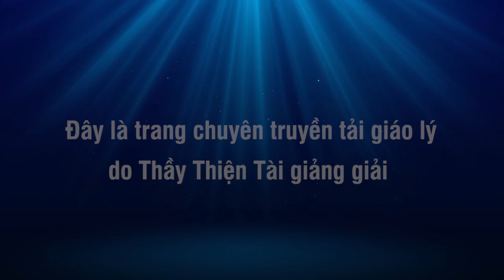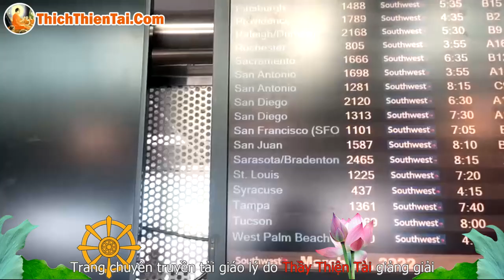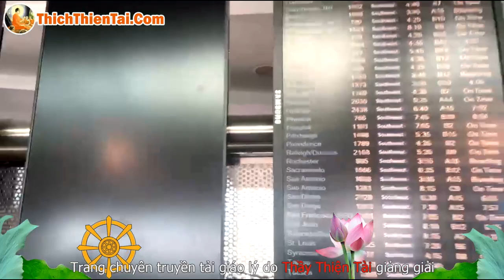Vội Vã Đi Nhanh Để Về Đâu 21-03-2022 - Thích Thiện Tài Đạo Tràng Bát Nhã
Người giảng: Thích Thiện Tài
Địa điểm: Chesapeake,  Virginia, Hoa Kỳ
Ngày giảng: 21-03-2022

⫸ Tổng hợp theo chủ đề:
907 Butt Street, Chesapeake, Va 23324. Usa